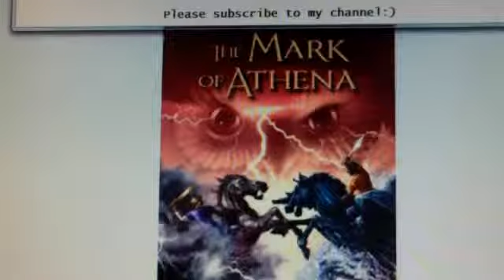The Mark of Athena Pt 22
The Mark of Athena by Rick Riordan